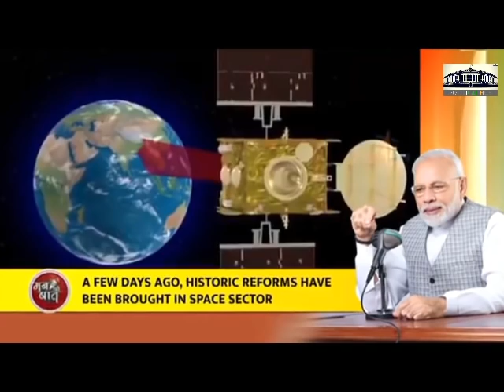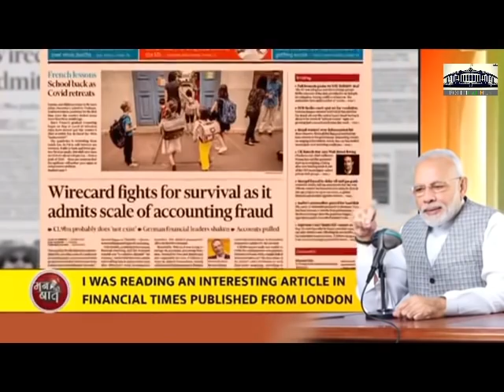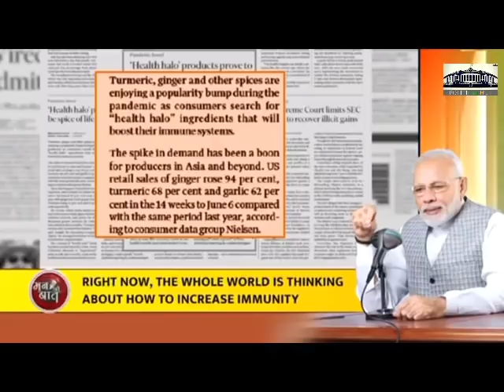PM Modi's Mann Ki Baat 28 June 2020 | Full Episode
Prime Minister Narendra Modi's Mann Ki Baat with the Nation, June 2020

लॉकडाउन के बीच पीएम मोदी देश को संबोधित कर रहे हैं. कोरोना को लेकर ये वीडियो संदेश है. इससे पहले गुरूवार को पीएम मोदी ने कई राज्यों के मुख्यमंत्रियों के साथ वीडियो कॉफेंसिंग पर बात की. लॉकडाउन के हालातों को लेकर चर्चा की. पीएम ने कोरोना से लडने में राज्यों को हर मुमकिन मदद का भरोसा दिया.